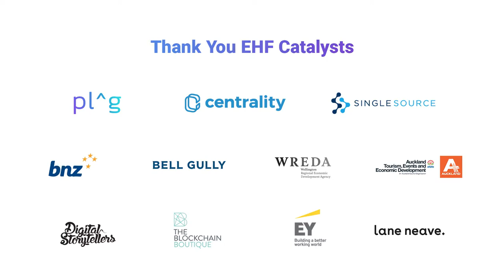Products for a Plant Based Diet - Tesh Randall & Seb Walter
Raglan Coconut Yoghurt co-founders and EHF Fellows Tesh Randall and Seb Walter explain why they created a plant-based yoghurt alternative.